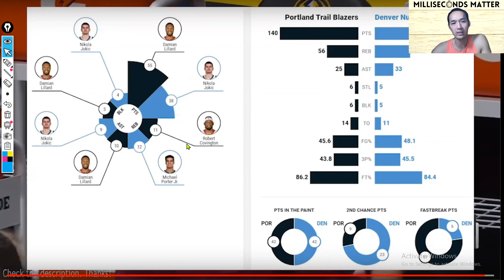Teaching Tape GM5 Nuggets v Blazers, Dame Goes Crazy in EPIC GAME